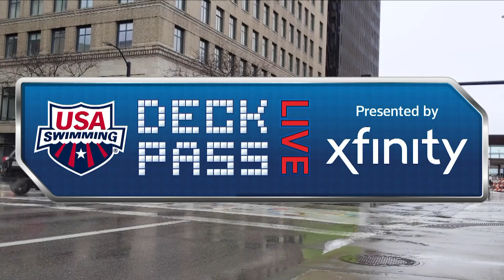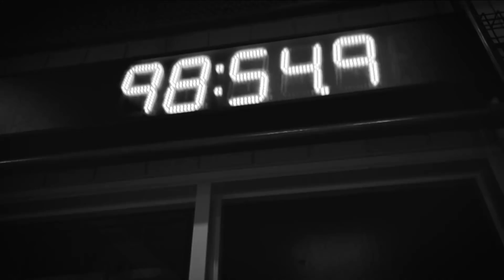Deck Pass Live Day 4 Afternoon - 2019 TYR Pro Swim Series Des Moines